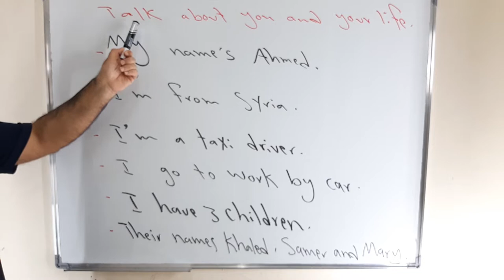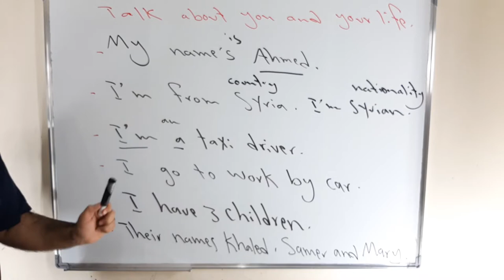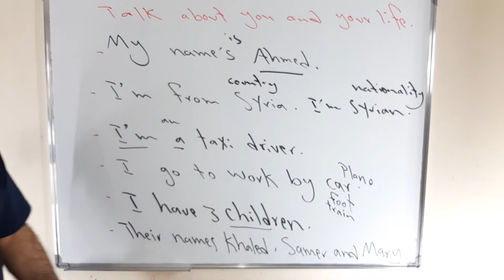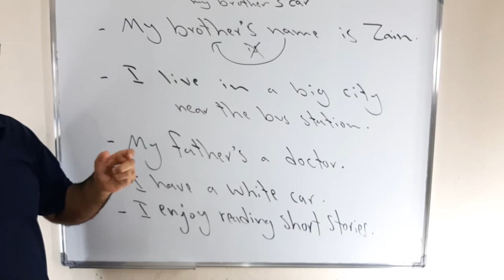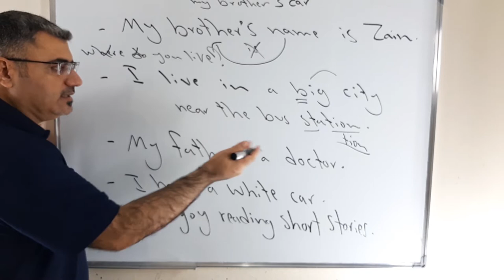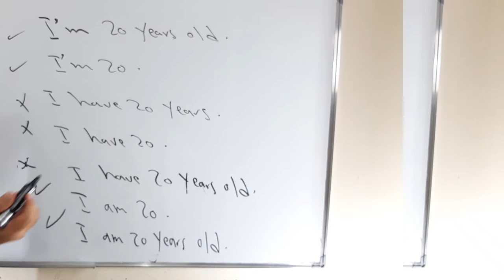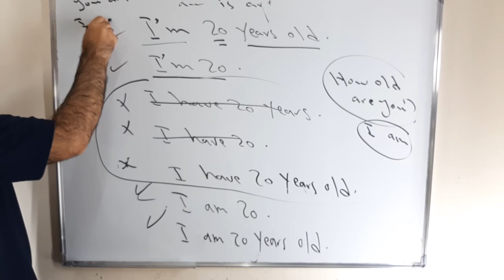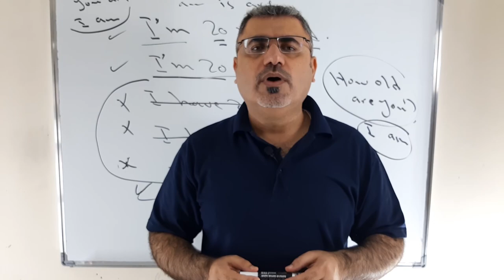كيف اقدم نفسي باللغة الانجليزية | كيف اعبر عن نفسي في الانجليزية | السيرة الذاتية في الانجليزية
نتعلم في هذا الفيديو كيف اعبر عن نفسي باللغة الانجليزية وكيف اتحدث عن سيرتي الذاتية في اللغة الانجليزية من خلال تقديم نفسي للاخرين عن طريق جمل تتعلق عن نفسي وحياتي how to introduce yourself in English
how to talk about yourself in English